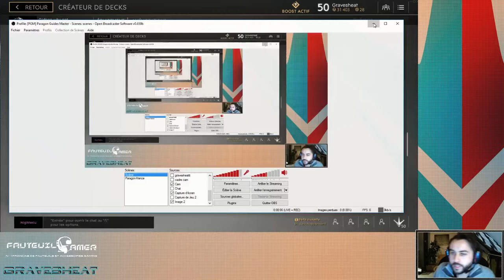PARAGON - V.35.1 - SUCK MY DECK #9 - GIDEON (Deck PLAT)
Présentation de 2 decks efficaces avec le personnage mage de GUIDEON sur le MOBA PARAGON.

Gravesheat